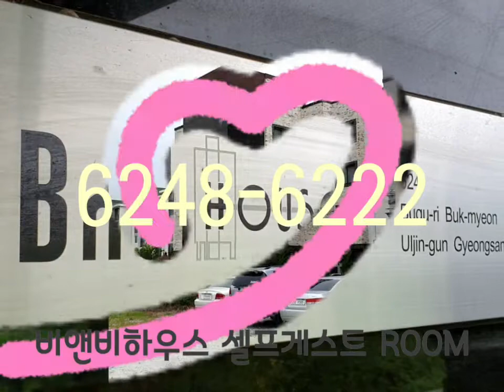울진여행 / 삼척여행 / 원룸형 울진 부구리 비앤비하우스 한달살기 가능한 셀프게스트 조용한 원룸역 숙소.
원룸형조용한 숙소 울진 부구리
셀프게스트 하셔야 하는 조용한 원룸역 숙소 에요.

조용한 바닷가마을
한달살기 해보셔요.
한달살만한

울진 북면 부구리 는 한울원자력 본부가 있어요.
쉴만한곳에서 한두달 살아보셔요.

몇달살기 찾으신다면

비앤비하우스
BnB house

삼척여행의 끝자락
임원항에서의 경계
울진 북면 부구리

북면 부구리
그래서 B & B 하우스가 되었어요.

ㅅ,ㅎ

부구리원룸 찾으신다면
전화주셔요.

울진 부구리월세 부구리원룸 부구리달방
울진 부구리사글세 부구리삭월세 부구리미투

한수원이 있는 울진 부구리에서 친구들과 여행숙소로 즐기셔도 되요.

해파랑길 라이딩 즐기다가 들러가시고.
태백산맥 따라 걷는 트래킹손님 쉬어가셔요.
대한민국 해안도로 드라이브코스에서도 조용한 원룸형 숙소 비앤비하우스 추천합니다.

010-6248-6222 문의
비앤비하우스 게스트룸 대여